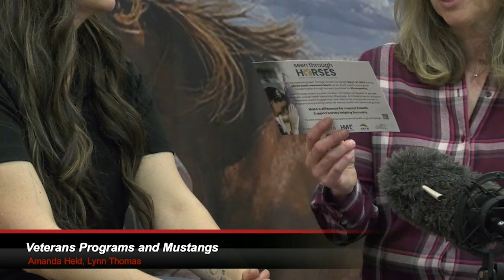2023 Equine Affaire Horses for Mental Health Campaign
The Mustang Summit presents a conversation with Amanda Held of HOOVES and Lynn Thomas of Horses for Mental Health and Arenas for Change during the EQUINE AFFAIRE event in Ohio. Tune in for information about the SEEN Through Horses Campaign during Horses for Mental Health in May, 2023.